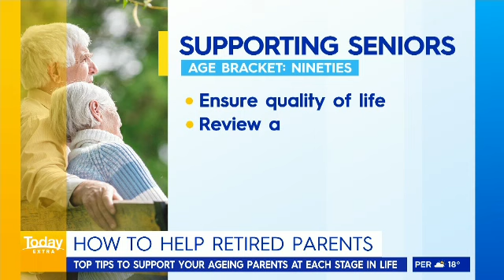Today Extra - Interview with David Campbell & Sylvia Jeffreys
DLP Life Design's Brenda Will speaks about how to prepare for retirement through the decades.

To find out more about how you or loved one can plan for retirement, please go to our